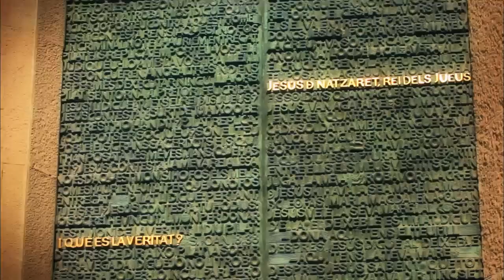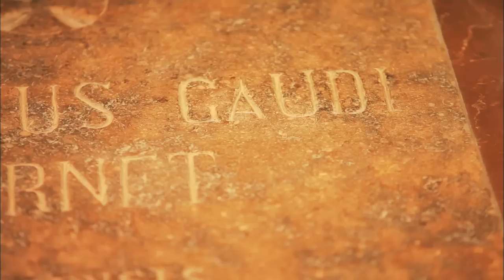EBS 다큐프라임 - 안토니 가우디 3부 영원을 꿈꾸다, 사그라다 파밀리아_#003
안토니 가우디 3부 영원을 꿈꾸다, 사그라다 파밀리아
Antoni Gaudi
다큐프라임, Docuprime
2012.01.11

100년 넘게 짓고 있는 바르셀로나 사그라다 파밀리아 성당의 건축과정을 천재 건축가 안토니 가우디의 철학과 사상, 그리고 그가 남긴 건축물들의 아름다움과 파격적인 시도들을 프로그램화한다